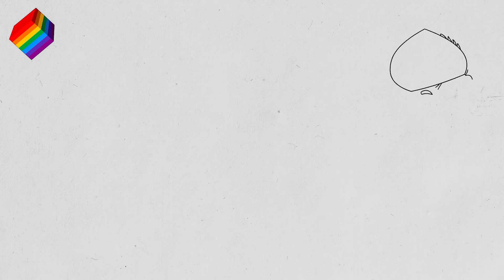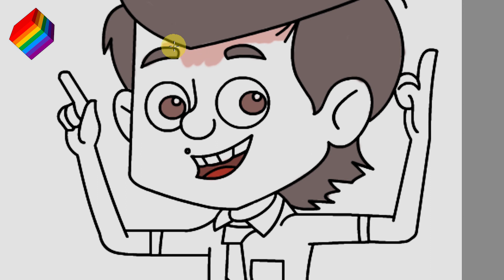Draw Fukrey Boyzz Happy Holi Special Cartoon Drawing and Coloring For Kids By Rainbow Kube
Hi Guys! This video I am going to show you How to Draw Fukrey Boyzz Happy Holi Special Drawing and Coloring For Kids easily, learn sketching & pencil drawing,